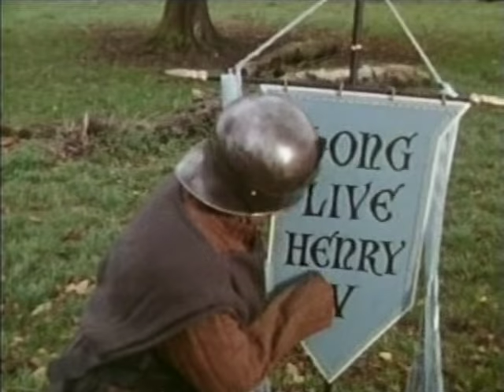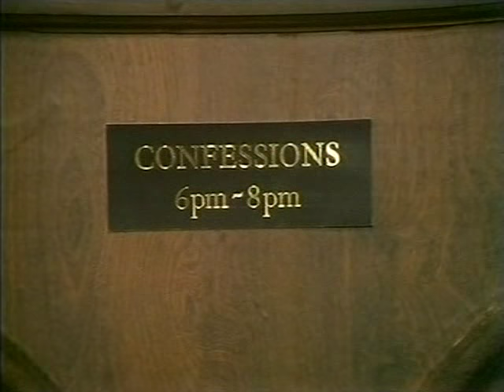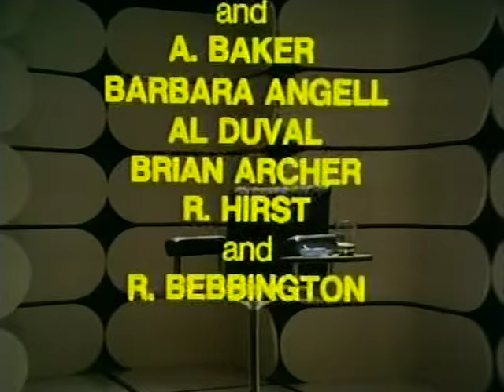Dave Allen at Large S01 E01 (1971)